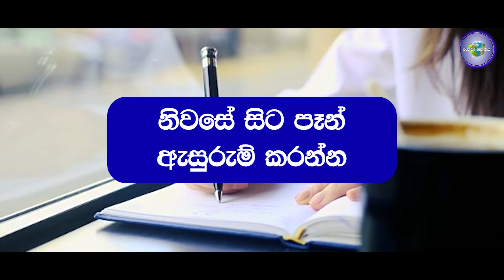Job Vacancies in 2024 | නිවසේ සිට පෑන් ඇසුරුම් කරන්න | Investment |Personal finance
Job Vacancies in 2024 | නිවසේ සිට පෑන් ඇසුරුම් කරන්න | Investment |Personal finance   @rakiyalokaya

Job Vacancies in 2024 | Secure Your Financial Future | Investment | Personal finance | @rakiyalokaya

Welcome to Rakiya Lokaya, your ultimate destination for job vacancies and personal finance empowerment! Are you ready to take charge of your financial journey? Join us as we explore the employment opportunities and strategies to boost your personal finances.
Whether you're looking for the perfect job match, seeking career advice, or aiming to enhance your financial well-being, you're in the right place. Our channel is dedicated to providing you with insightful job vacancy updates, career tips, and practical advice on managing and growing your finances.
We believe that the right job and smart financial decisions can pave the way for a brighter future.
Don't miss out on our videos that are tailored to help you succeed and prosper in your career and personal finances.